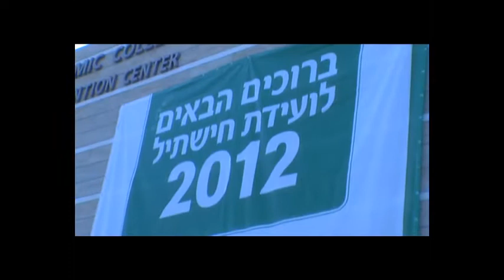ועידת חישתיל 2012 - אבשלום (אבו) וילן - הרצאה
אבו וילן, מזכ"ל התאחדות חקלאי ישראל, מציג את סדר היום ונושאי ייצוג הלובי החקלאי בממשלה / בכנסת